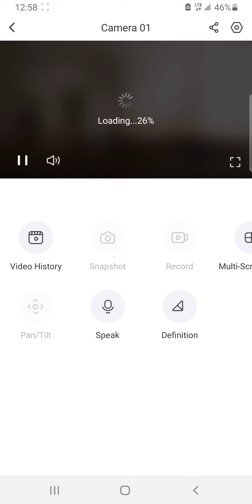hiks vision cctv camra funny video